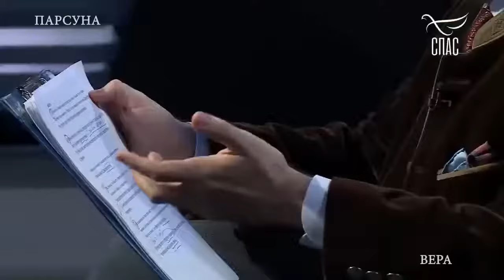«МАКДОНАЛЬДС ЖИЗНИ» И ИСЦЕЛЯЮЩЕЕ ИСКУССТВО. ПАРСУНА СЕРГЕЯ АНДРИЯКИ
0:01 – Начало
8:18 – Как написать этюд «Вера»?
10:52  – Когда в жизни человека появляется вера?
13:33 – О творческих трудностях
15:11 – Как говорить на религиозные темы в живописи?
18:08 – Почему вера требует эстетического выражения?
20:20 – О Соловках
20:58 – Об эстетике зла
23:38 – «Картина, как дитя, живет своей жизнью»
27:44 – О пожаре в Манеже
31:38 – Об искусстве и ремесле
36:40 – О времени суеты и «макдональдсе жизни»
38:38 – О современном поколении
40:05 – О важности традиции
42:35 – Какую надежду дает современное искусство?
44:13 – Почему художник не должен бояться копирования?
49:30 – «На какое-то время я перестал ходить в музей»
51:00 – О фантазии и творчестве
54:32 – О терпении художника
57:12 – О важных открытиях о себе и жизненном опыте
1:01:50 – Когда искусство пугает?
1:05:22 – Об исцеляющей силе искусства
1:07:31 – О профессиональном выгорании и угасании таланта
1:09:31 – Об источниках вдохновения
1:11:00 – Как выразить вечность?
1:13:37 – О неповторимости красоты природы
1:15:20 – О восприятии мастеров
1:18:04 – О учебе и творчестве
1:19:36 – О художниках старого времени
1:24:14 – Как можно часами стоять у картины в музее?
1:31:45 – Должен ли художник любить человека, портрет которого он пишет?
1:36:40 – «Вам не к художнику, а к пластическому хирургу»
1:37:50 – Почему любая картина художника — его автопортрет
1:38:20 – О картине «Новогодняя ночь»
1:45:34 – О дочери-ангеле
1:47:46 – О дружбе и Алексее Зарове
1:50:21 – Финал